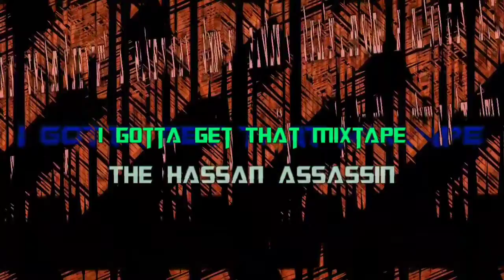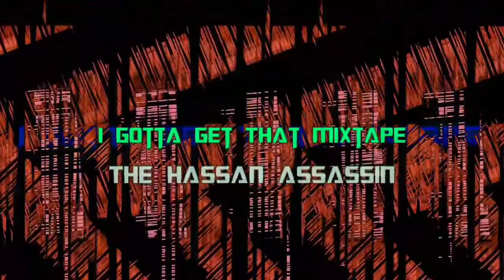Puff Daddies (Produced by Cash Jordan)(OFFICIAL VISUAL)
OFFICIAL MUSIC VIDEO DROP THIS SATURDAY
12/29/18

The Hassan Assassin
I Gotta Get That Mixtape
NOW STREAMING
Puffdaddies OFFICIAL MUSIC VIDEO COMING SOON! CHECK OUT THE FULL SONG 👇🏾👇🏾👇🏾